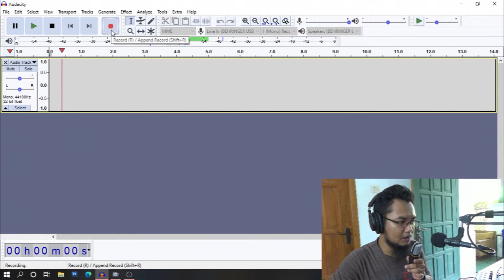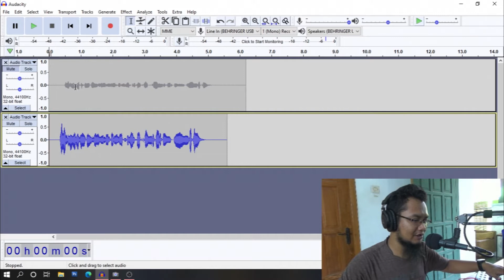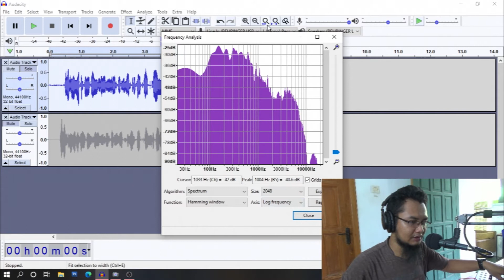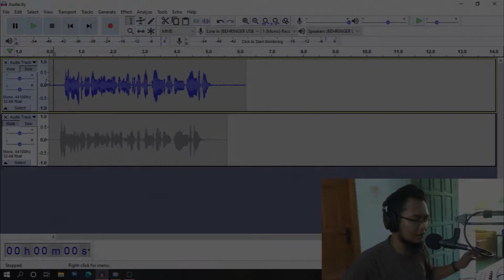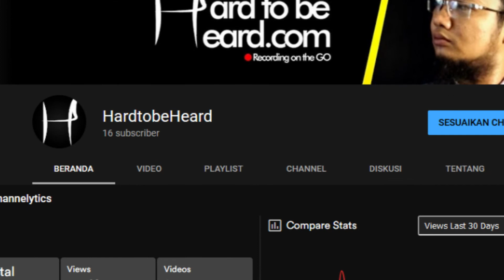Mic Condenser SF 666 Review - HardtobeHeard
Buat hiburan dari pada tutorial terus, sekali2 review mic.
Tertarik dengan mic ini?

SF-666 condenser microphone. Merupakan ECM atau Electret Condenser Microphone. Sama seperti yang ada di mic clipon pada umumnya yang mungkin sedikit lebih besar ukuranya.

Ini saya compare dengan krezt beta 58 dan hasilnya luar biasaa..

Peralatan yang sering saya gunakan.

Semoga bermanfaat.